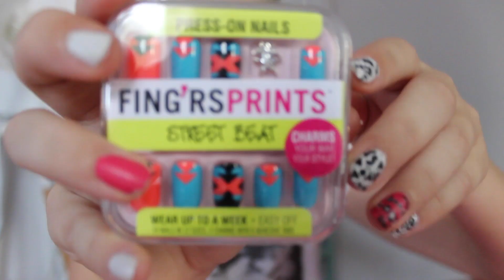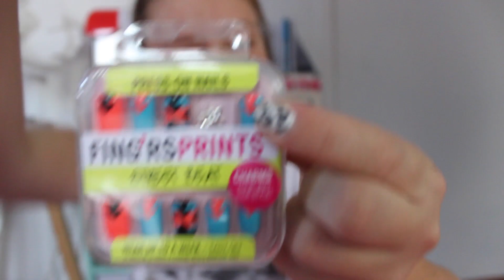What I got for Easter 2015!!!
go to settings - quality - 1080p or 720p if on mobile device
Can we get this video to 20 likes?!
So sorry I couldn't post last week school was hectic and we had family down, there was no time to film and edit :( But look forward to pretty much every week uploads from now on!
I do not take any credit for the music in this video :)
THX FOR WATCHING BYEEEEEE